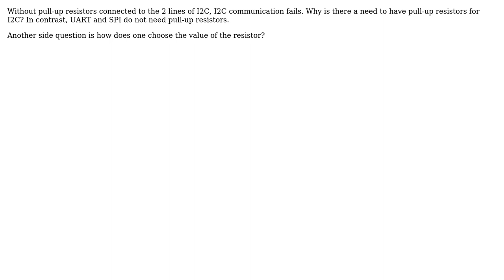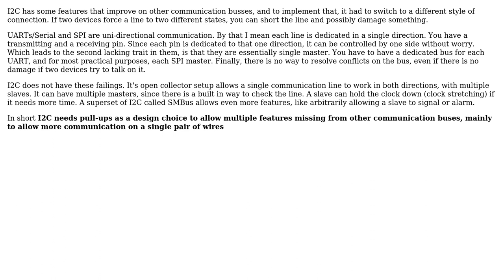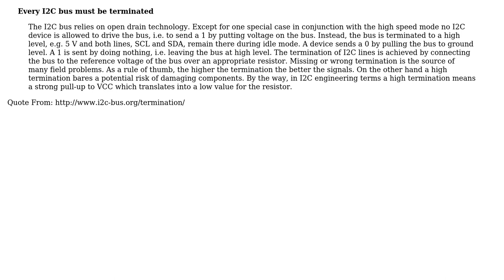Why are pull-up resistors required to be connected to the 2 lines of I2C? (3 Solutions!!)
Why are pull-up resistors required to be connected to the 2 lines of I2C?

With thanks & praise to God, and with thanks to the many people who have made this project possible! | Content (except music & images) licensed under CC BY-SA | Music | Images & others | With thanks to user user768421 user Passerby user GisMofx user Andy aka and the Stack Exchange Network Trademarks are property of their respective owners. You are responsible for your own actions.